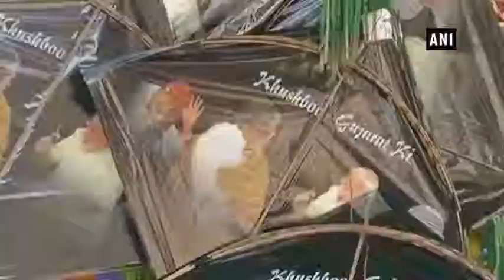राजकोट: काइट फेस्टिवल से पहले बाजार में पीएम मोदी की तस्वीर वाली पतंगों की भरमार